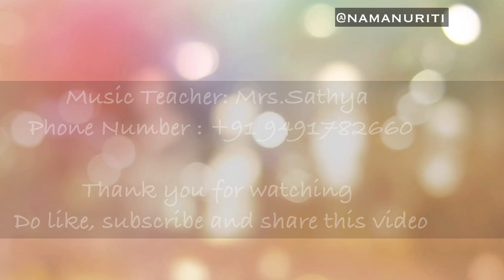Garuda Gamana Tava (Sri Maha Vishnu Stotram) - గరుడ గమన తవ - Guru poornina – Naman Uriti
Garuda Gamana Tava (Sri Maha Vishnu Stotram) - గరుడ గమన తవ చరణ - శ్రీ మహావిష్ణు స్తోత్రం - Guru poornina – Naman Uriti

Garuda Gamana Tava is a powerful Maha Vishnu Strotram. It is a beautiful Shloka, written by Jagadguru Bharathi Theertha Swamiji, of Sringeri Mutt, an ancient Advaita Vedanta monastery, located in Sringeri, Karnataka. Swamiji Jagadguru Bharati Theertha is a Vedic scholar par excellence and is arguably the foremost and most learned scholar of Vedanta and the Sastras today. He wrote this kriti as a tribute to the greatness of Lord Maha Vishnu. Hearing this Shloka is very relaxing and rejuvenating

Lyrics of the song 👇

garuda gamana tava charana kamala miha
manasila sutha mama nithyam
mama thapa ma pa kuru devaa
mama papa ma pa kuru devaa

charnam: 1

jalaja nayana vidhi namuchi harana mukha
vibudha vinutha pada padmaa

charanam: 2

bhujaga shayana bhava madana janaka mama
janana marana bhaya haari

charanam: 3

shankha chakra dhara dushta daitya hara
sarva loka sharanaa
sarva loka sharanaa
sarva loka sharanaa

charanam: 4

aganitha guna gana asharana sharanada
vidilitha sura ripu jaalaa

charanam: 5

bhaktha varya miha bhoori karunayaa
paahi bhaarathi teertham
paahi bhaarathi teertham
paahi bhaarathi teertham

You can also browse my youtube channel for more interesting and useful videos like this.